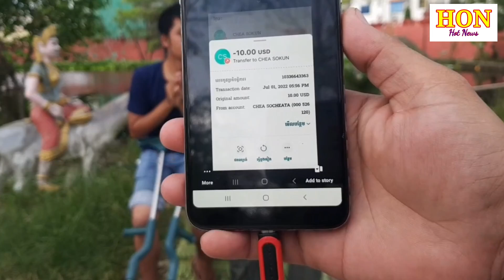មើលហើយស្រក់ទឹកភ្នែកបងប្អូន! ខ្លួនពិកាហើយមានជំងឺមើលមិនជាទៀត សុខចិត្តមកដេកវត្តិខ្លាចពុកម៉ែពិបាក Today